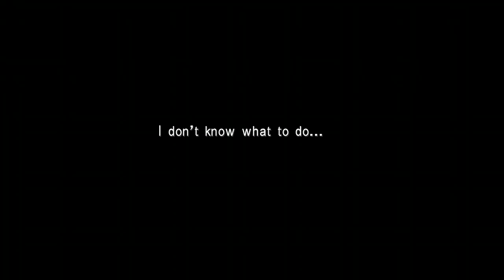FFVIII REMASTER Part 19: In Spaaace!